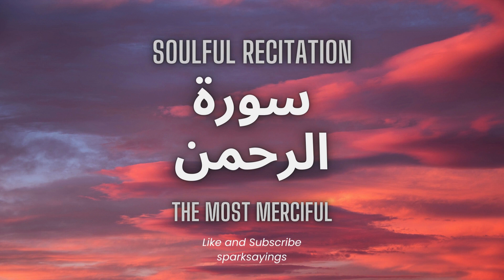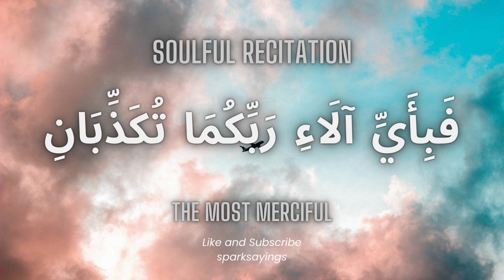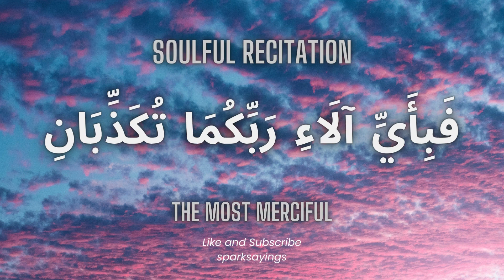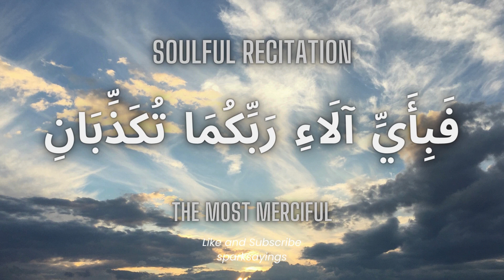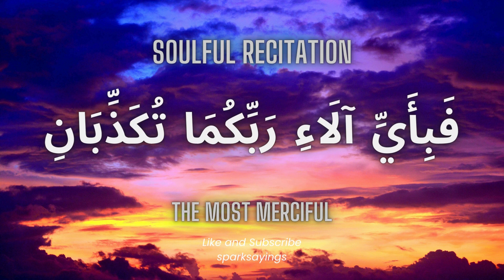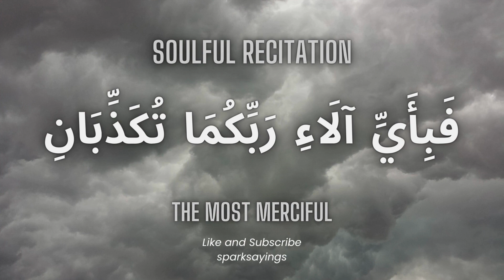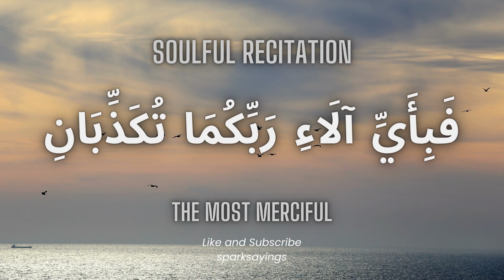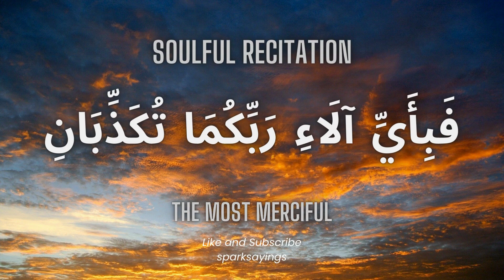Surah Rahman Most Beautiful Voice | Quran for Relaxing Mind | Surah Ar-Rahman Tilawat | Episode 23